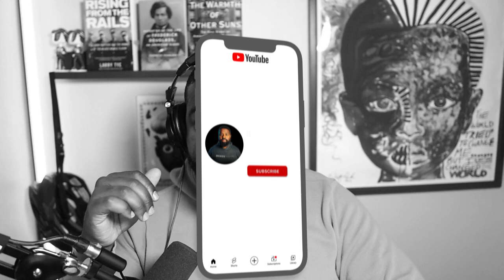Street Culture: The True Betrayal of Black Culture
In this eye-opening episode of the Broken Traditions Podcast, I’m joined by special guest Kofa from the G.R.O.W.T.H Talk Podcast to discuss the real impact of street culture on Black communities. For decades, street culture has been glorified and embraced as a part of Black identity, but has it betrayed us? We dive deep into how this toxic attachment has hindered progress, held back Black communities, and contributed to many of the challenges we face today.

Join us as we explore why it’s time to break free from street culture’s damaging influence and redefine what it truly means to uplift Black culture. This is a must-listen conversation that calls for change, growth, and a healthier path forward for our community.

Looking to dive deeper into Black history and culture? Here are some of the powerful books featured in the background of this episode. These reads will not only expand your knowledge but also inspire you to see the world through a new lens.

📚 The Warmth of Other Suns: The Epic Story of America's Great Migration
Explore the untold stories of the Great Migration, where millions of African Americans left the South in search of a better life.

📚 Rising from the Rails: Pullman Porters and the Making of the Black Middle Class
Discover how Pullman Porters played a crucial role in shaping the Black middle class and their fight for economic freedom.

📚 Narrative of the Life of Frederick Douglass
A must-read autobiography of Frederick Douglass, sharing his journey from slavery to becoming a leader of the abolitionist movement.